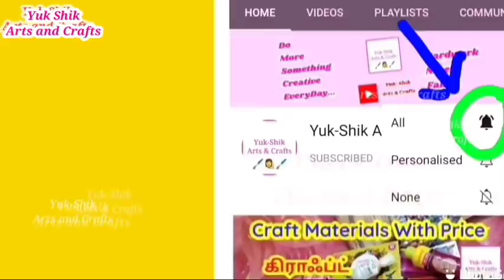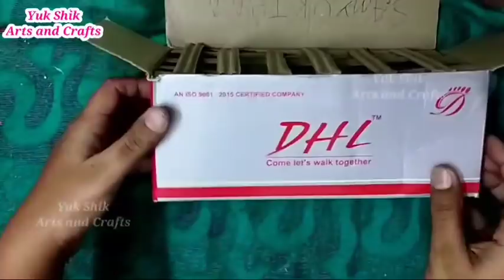diy barbecue grill set/BBQ set/how to make BBQ set at home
In this video I did how to make barbecue grill set at home... This barbeque grill set is also known as BBQ set...
For this Craft I used waste materials like cardboard
Newspaper
Fevicol
Ice stick
Thermacol
 mushroom box

diy Barbie makeup kit